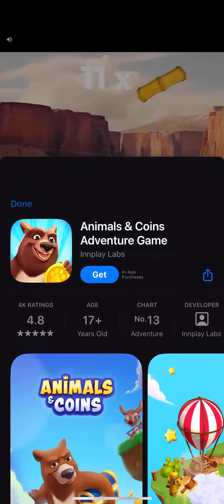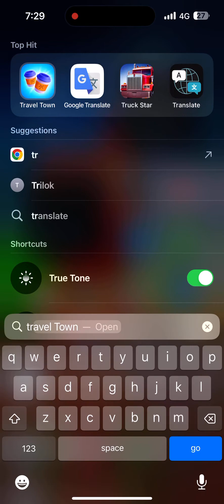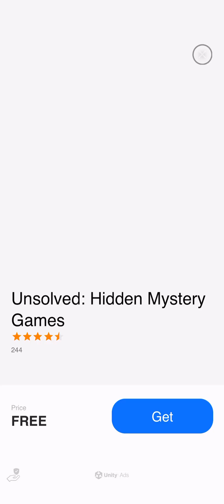Travel Town - Merge Adventure Gameplay 60 (Magmatic Games LTD, Moon Active) SUMMERTIME WITH TAFFY